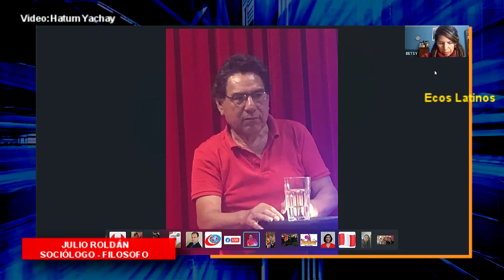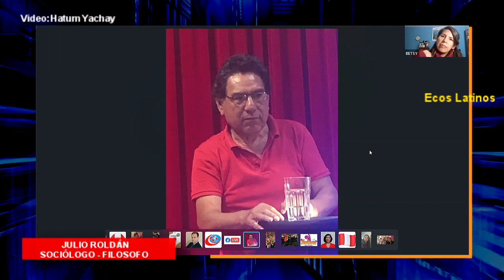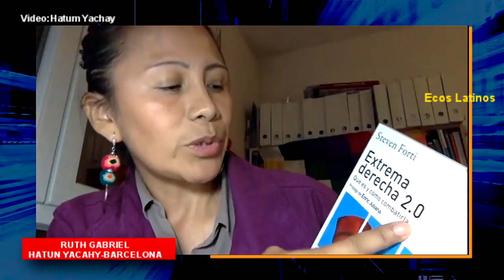El avance del Fascismo en el Siglo XXI. Exponen Julio Roldàn, Margarita Loo y Manuela Bastidas,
Hoy En Tù canal alternativo y participativo todocambianoticias con ManuelaBastidas.
TEMA: El avance del Fascismo en el siglo XXI.
Enponen Julio Roldán, Margarita Loo y Manuela Bastidas. Video Fuente Ecos latinos
Todo Cambia Noticias, es un canal de anàlisis  crìtico de coyuntura actual en lo polìtico, social, cultural y ètico en el Perù y el mundo.
Denuncia la corrupciòn, de organizaciones politicas criminales-mafiosas estos sean de izquierda o derecha que lucran en beneficio propio y de grupo (clanes familiares).